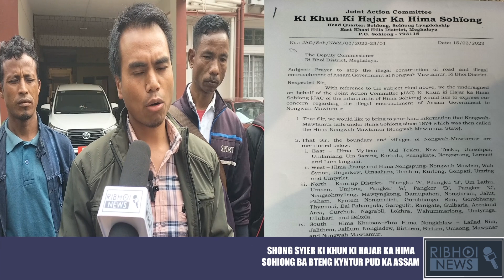SHONG SYIER KI KHUN KI HAJAR KA HIMA SOHIONG BA BTENG KYNTUR PUD KA ASSAM